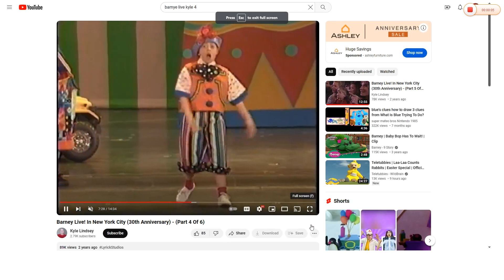Julie Sing to "If All For The Raindrops"